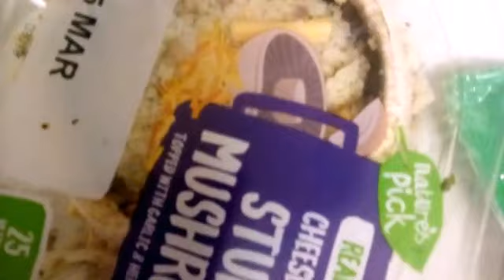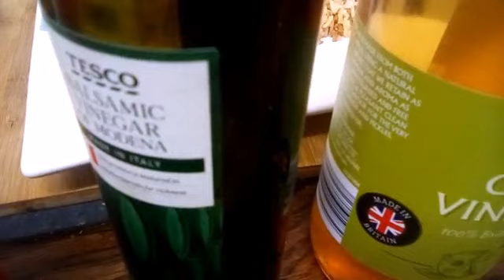Filipina British Cooking Wanton Prawn Turkey &Mashroom Cheese crumb bread Fried Rice Mukbang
Cooking Wanton Fried rice with Mince turkey Cashew Nut Mukbang